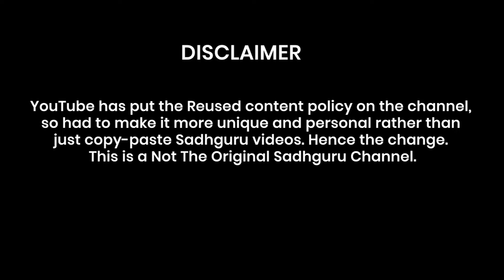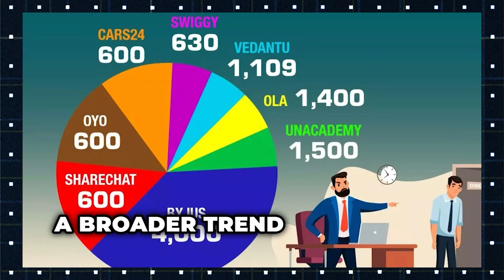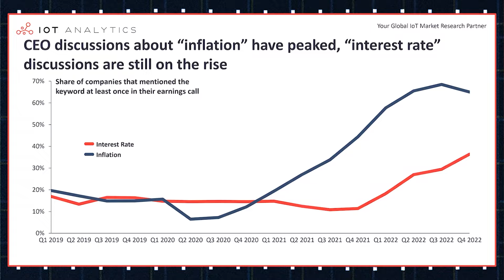With "0" Revenue During COVID! | Mass Layoffs | No Jobs | Tech Giants | Sadhguru | Adiyogi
How Sadhguru (Isha) Survived Almost 0 Revenue During COVID! | Mass Layoffs | No Jobs | Tech Gaints| Sadhguru | Adiyogi